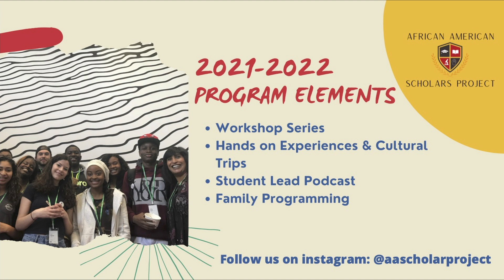AASP DONE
Promo Video